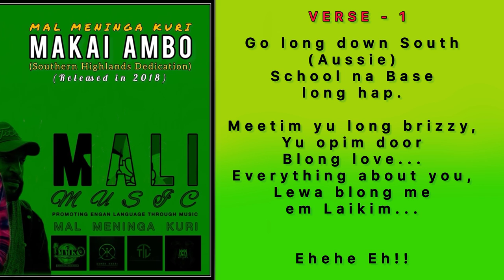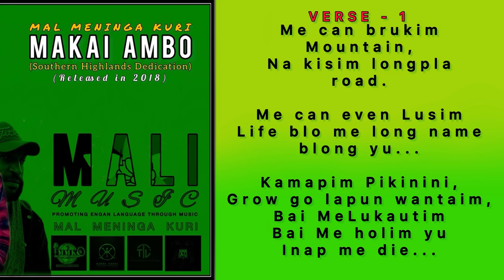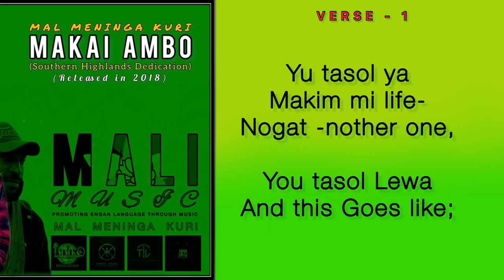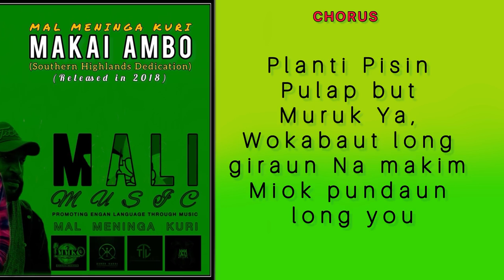Mal Meninga Kuri - Makai Ambo (2018)